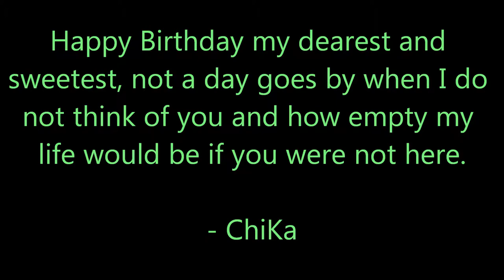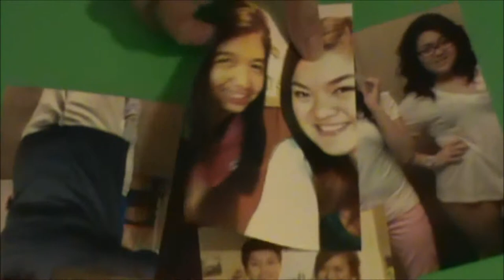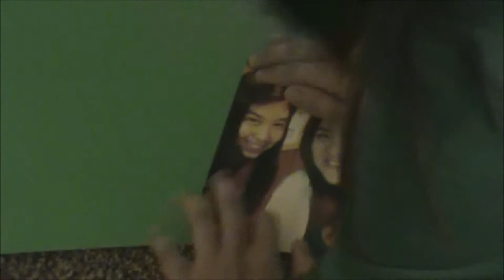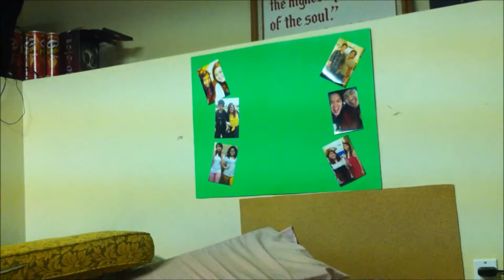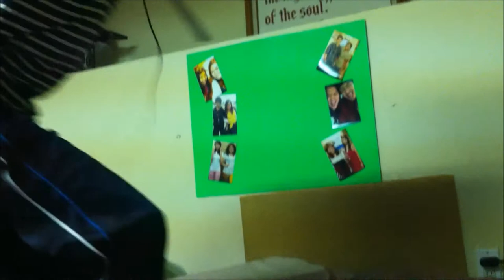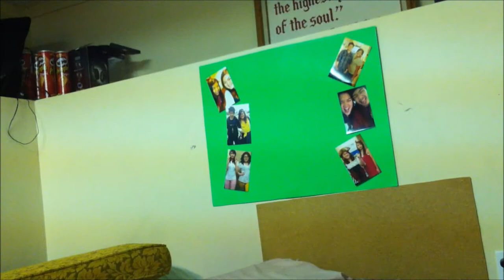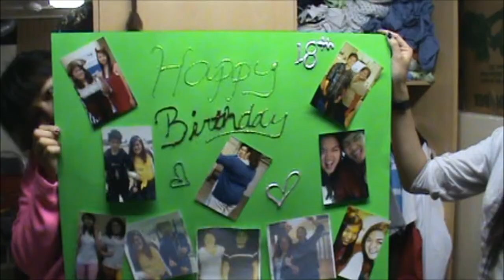Best Birthday Gift from Very Awesome People